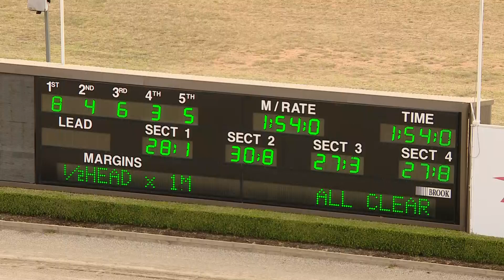TABCORP PK MENANGLE - 12/11/2019 - Race 5 - TONY LICASTRO PACE